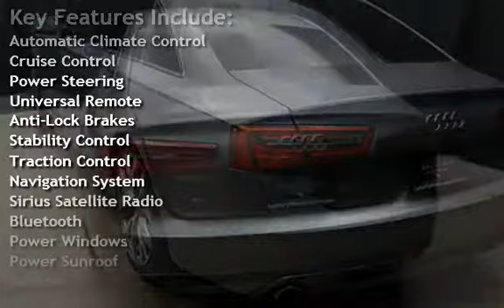2012 Audi A6 3.0T quattro Prestige for sale in Phoenix, AZ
for many more Photo's Low Overhead = Best Prices on the Highest Quality Used Cars Luxury Motorsports offers a No Hassle, Easy and Enjoyable way to purchase your next vehicle. Stop by and see how easy we make it.

Luxury Motorsports is here to service all of your automotive needs no matter where you are located: Scottsdale, Mesa, Chandler, Peoria, Apache Junction, Surprise, El Mirage, Avondale, Goodyear, Fountain Hills, Tempe, Sun City, Queen Creek, Gilbert, Glendale, Anthem, Verado and Phoenix!

Listed prices may or may not include after-market Wheels and Tire please ask for details.